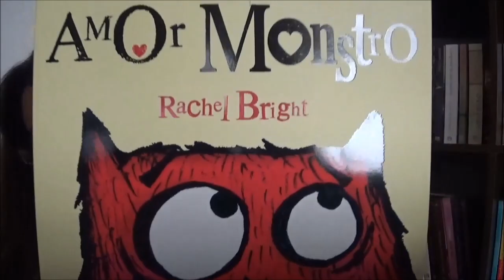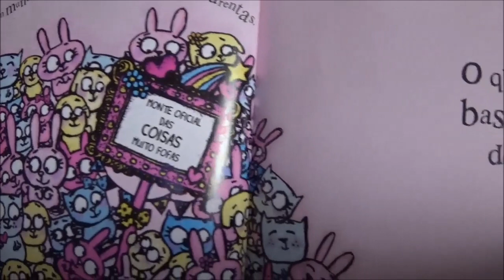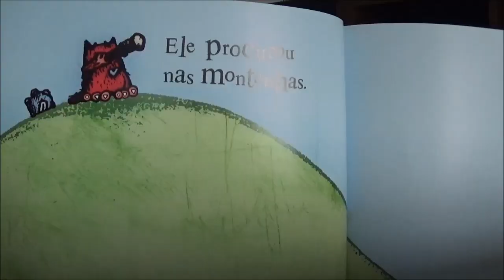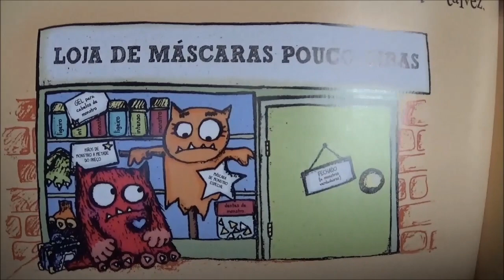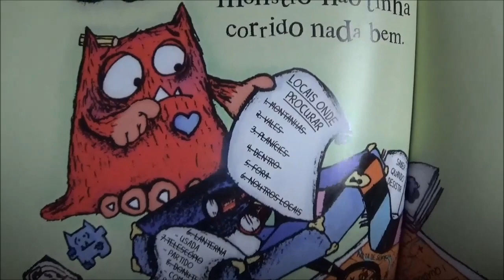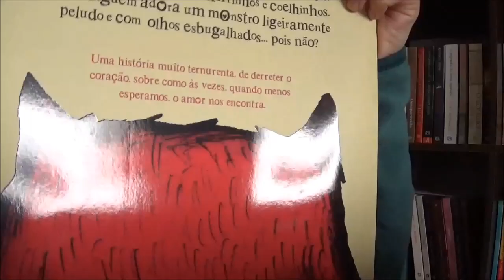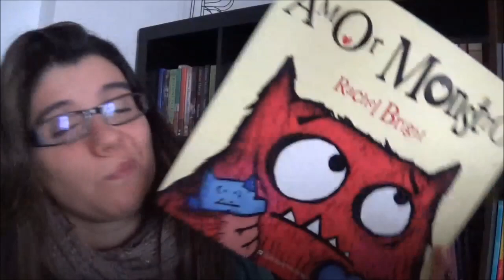Hora do Conto | Especial São Valentim * Amor Monstro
Este mês decidi fazer horas do conto dedicadas ao dia de São Valentim. Apesar de não gostar de leituras românticas, sou uma tolinha no que toca ao amor. Espero que gostem das histórias que escolhi e preparei para vocês!